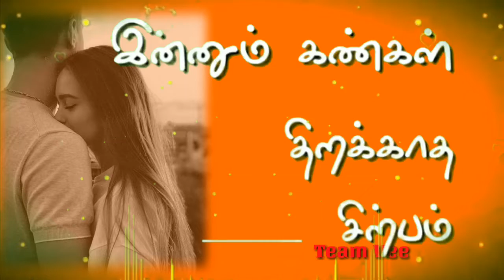Dhanush status | best Oneside love status#love